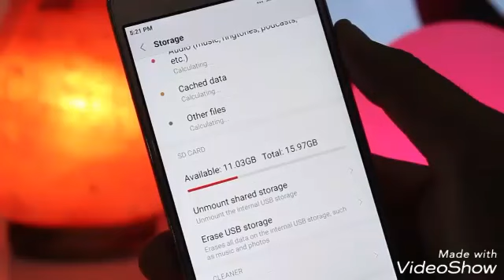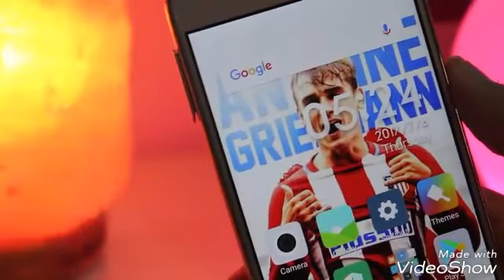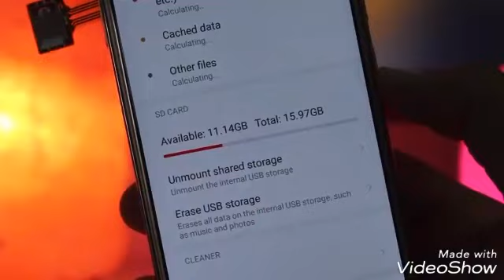This Gadget Will Change Your Life